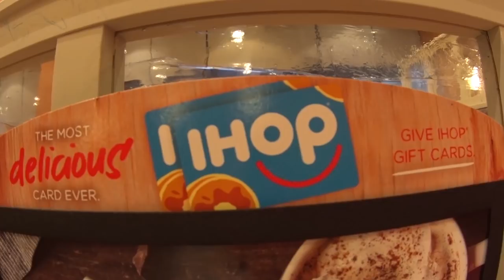PASSEI NO TESTE DA DRIVER'S LICENSE? | CASAL AMÉRICA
Dia do primeiro teste (prova) do Dan da Driver's License. Será que ele passou? Ele fez o teste aqui em Nashville, Tennessee nos Estados Unidos (EUA). Clique no GOSTEI e COMPARTILHE para o canal crescer!, tmj 😛👍